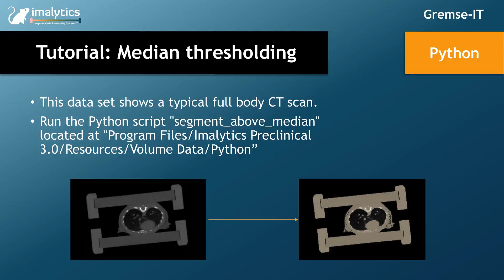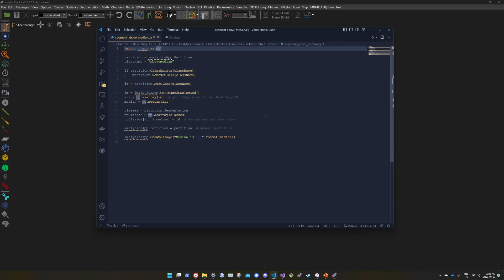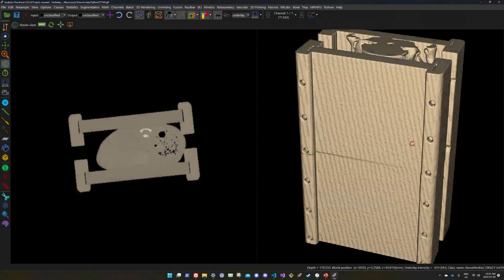Tutorial video (Python): "Median thresholding"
This video explains how you can use the Python menu to run your own scripts in the Imalytics Preclinical software using the median thresholding as an example.